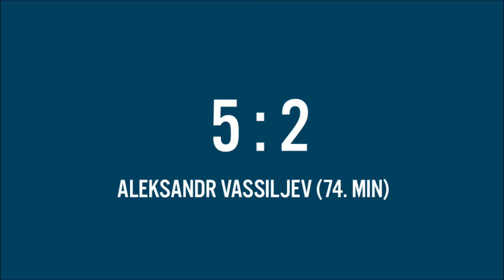Paide Linnameeskond vs. JK Tartu Tammeka 6:2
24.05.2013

9. min pen. Ervin Kõll,
30 min. Sander Rõivassepp
32, 74 min. Aleksandr Vassiljev,
65 min. Carl Tubarik
76 min. Tõnis Vanna
19, 40 min. Martin Hurt